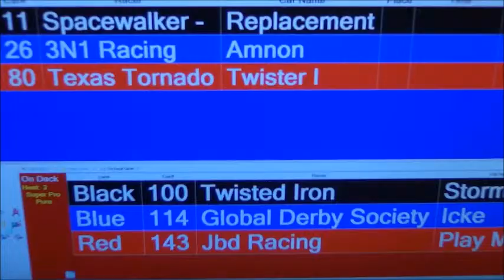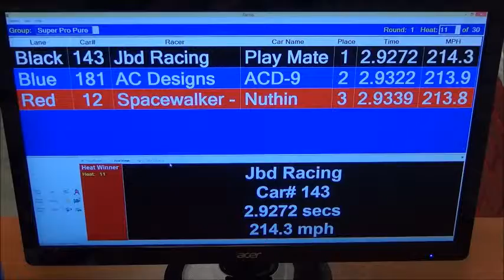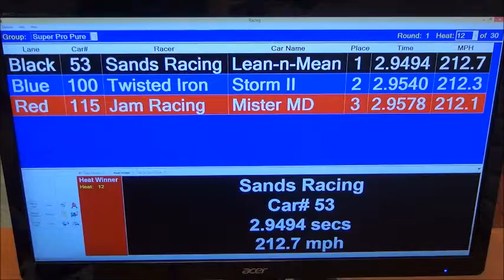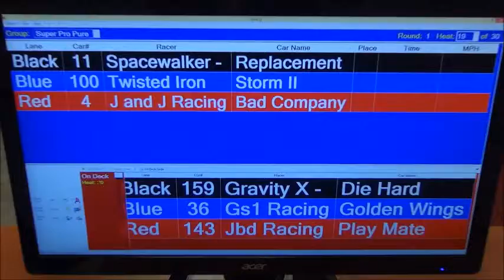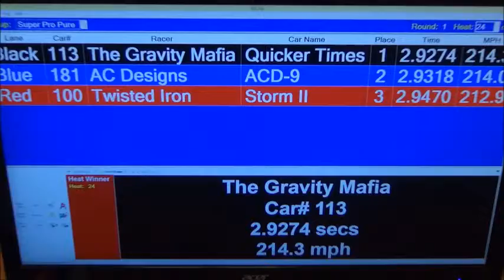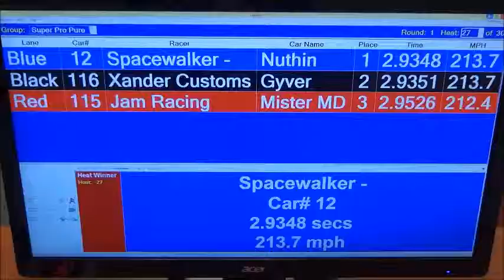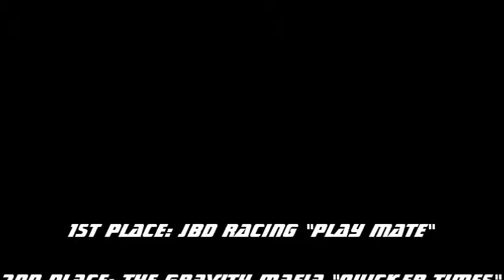APR 2014 September Race Super Pro Pure Stock